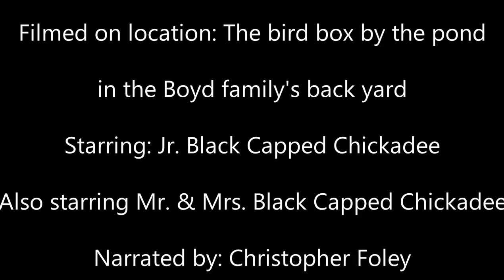Chickadees first flight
A baby Chickadee takes its first flight and the first step to independence.